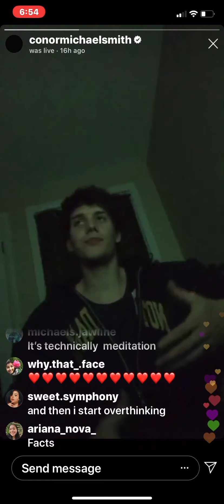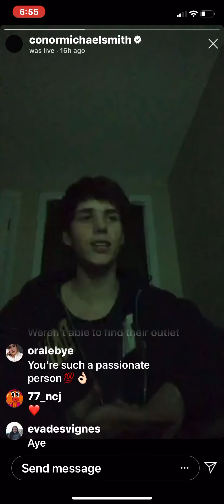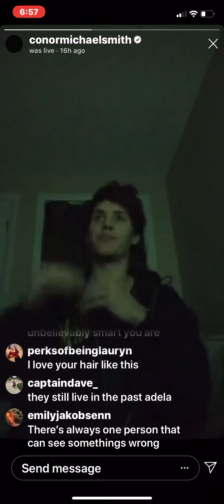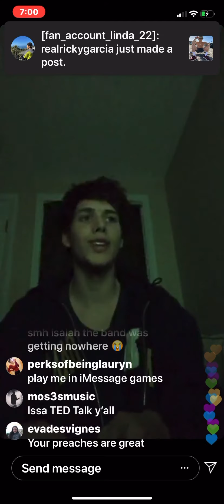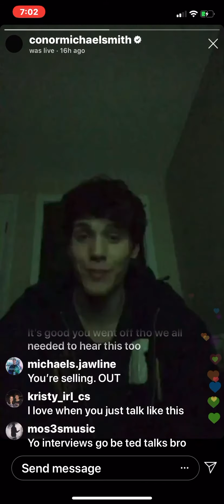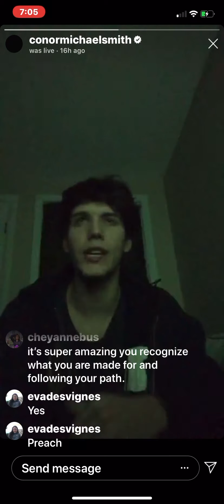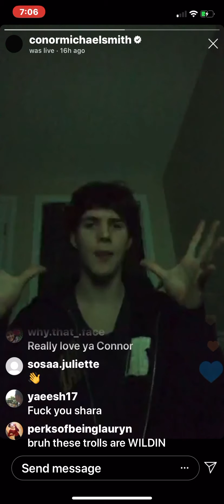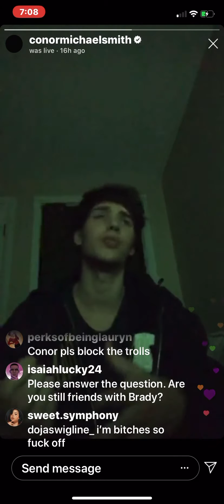Conor Michael Smith Live Part 3 (3/4/20)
Here is the full live that Conor did 3/4. The live was way to long so I’m putting it in five parts.

YouNow: LindaNN22